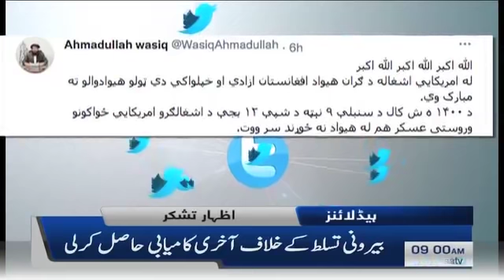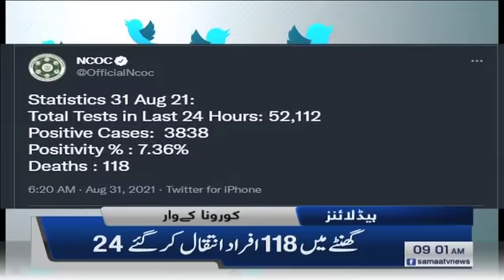Samaa News Headlines 9am | Coronavirus Pandemic: Pakistan's death rate increases to double